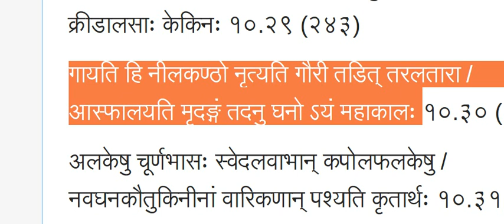AryA prItarItiH आर्या प्रीत-रीतिः